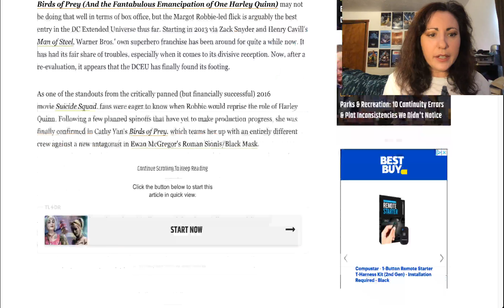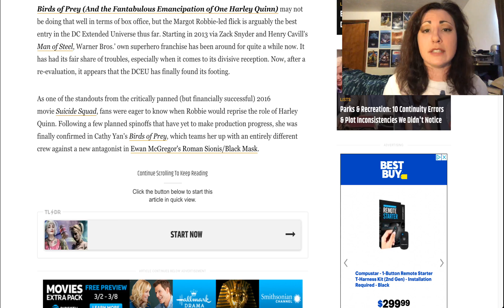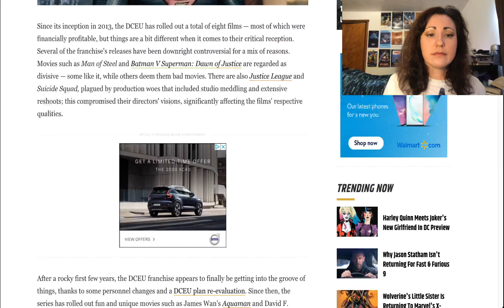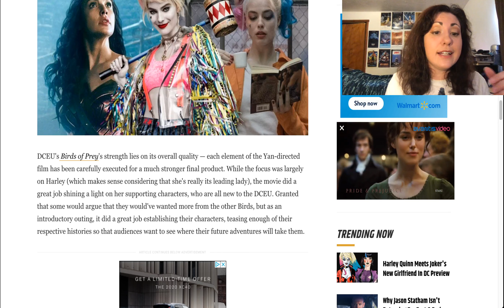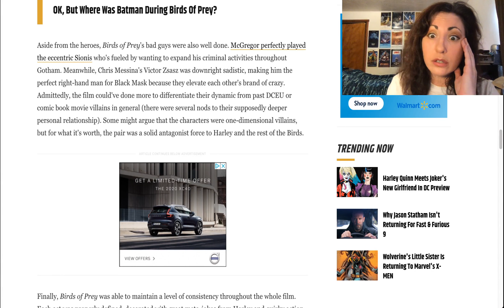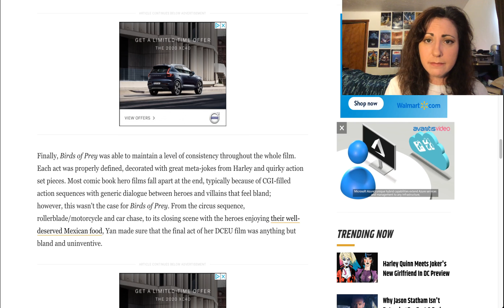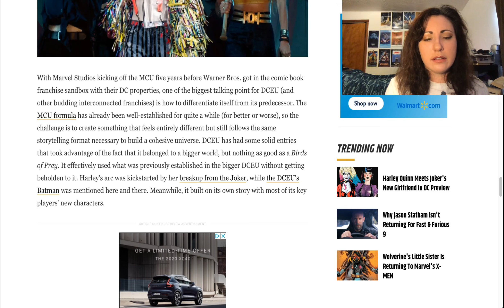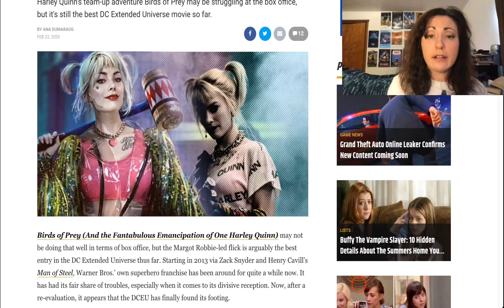Birds of Prey Best DCEU Film So Far BRUH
ScreenRant with another BRUH article claiming the Birds of Prey movie is the best DCEU film so far. Yes, you read that correctly.